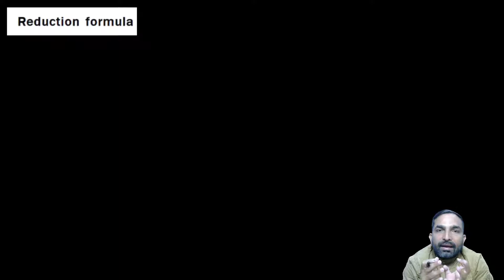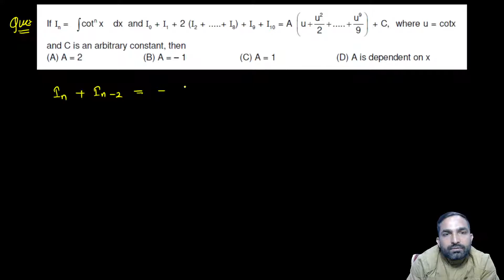Indefinite Integration | Lecture -17 | Integration of Trigonometric functions | Reduction formula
In this video we will study integration of Trigonometric functions and Reduction formula.